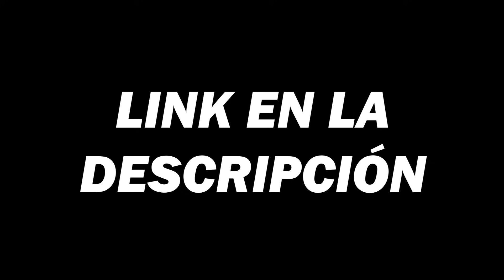La gran *CONFUSIÓN* de la IZQUIERDA | Causas eficientes e instrumentales en metapolítica